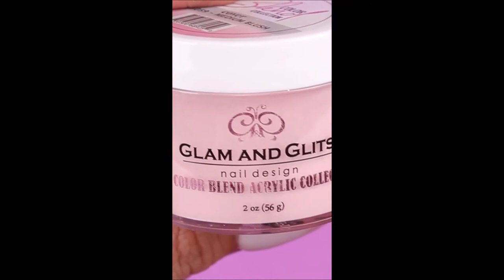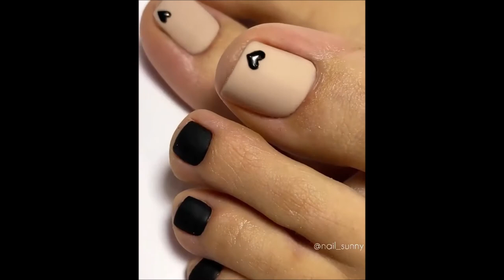Ultra Nailstyle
Just Like Hairstyles, Now It's The Turn Of The Nails; UltraNails.